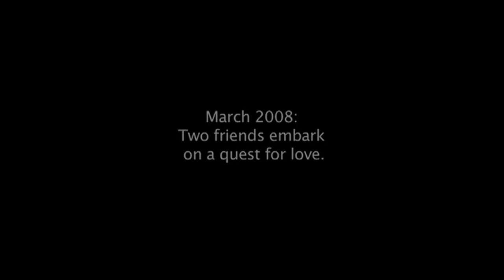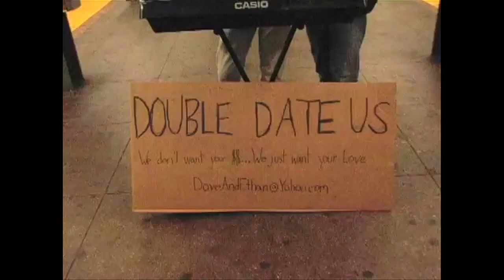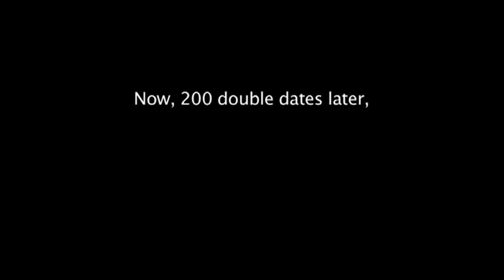The Dave and Ethan Show | Consumer Video Sharing Phenomena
This keynote was a part of LDV Capital’s 1st Annual LDV Vision Summit (June 4, 2014).

In 2008, Dave Ahdoot & Ethan Fixell posted a dating ad on Youtube to find love and received thousands of responses.In this keynote, they discussed the consumer video sharing phenomenon and building a career leveraging Youtube.